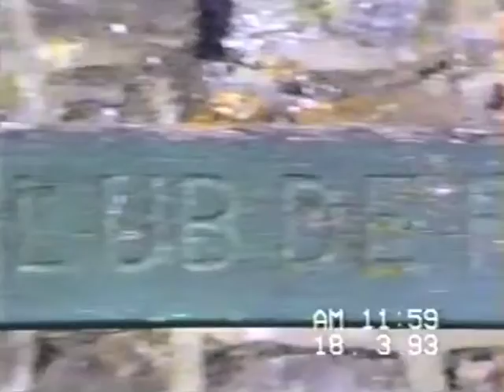1993 RC Tatra Smichov ve Francii (Vichy a Pariz)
Pár záběrů z doby, kdy frčela fialová saka a tyrkysové teplákové soupravy. Je to přesně 20 let!!!